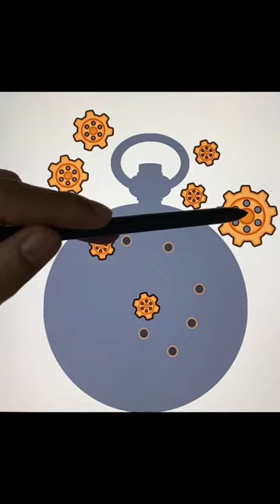Funny mobile game, best cool game at home